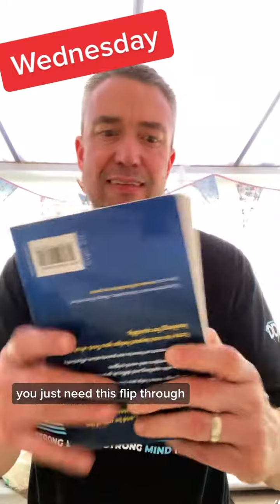“What did he just say?”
If you’re a fan of videos that:

a) Deliver brilliant ideas you can email your list about today, AND

b) Feature a 46 year old English man mispronouncing one of the simplest six letter words in the English language…

… you’re in for a real treat with today’s video.

Want more FREE content and writing ideas… as well as a whole host of business boosting freebies?